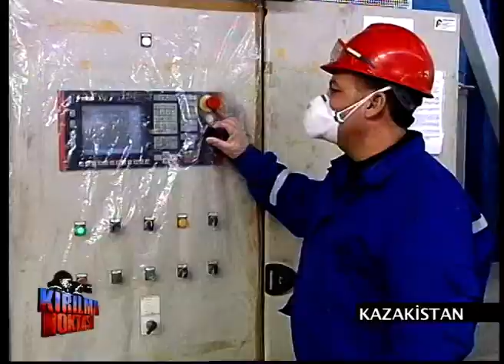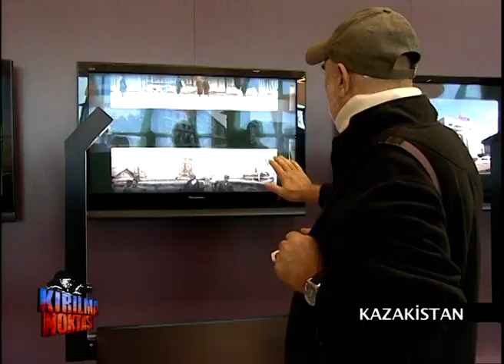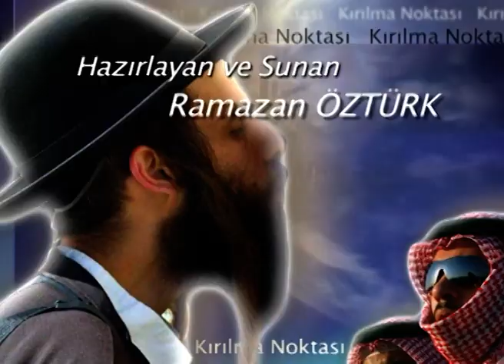Kazakistan | Kırılma Noktası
Orta Asya’nın en geniş topraklarına sahip Kazakistan, Sovyetler Birliği’nin dağılım sürecinde birçok cumhuriyet gibi 1991’de bağımsızlığını ilan etti.
Bu belgeseli çektiğimiz 2009 yılında Kazakistan’ın büyük projelerinden övgüyle söz ettik. Sahip olduğu zengin petrol yatakları, doğalgaz, endüstri potansiyeli ve verimli tarım arazileri gibi kaynakları iyi kullandığını, yabancı sermayeyi cezbettiğini ve uluslararası çapta büyük projelere imza attığını vurguladık. Başkent Alma Ata’yı, bin 400 kilometre uzaklıkta 50-60 bin kişinin yaşadığı küçük bir kasaba olan Astana’ya taşımasının çok önemli bir adım olduğunu söyledik. Çünkü ülkenin bir ucundan diğer ucuna başkent taşımak kolay iş değildi. Dönemin Cumhurbaşkanı Nur Sultan Nazarbayev inat etti ve hayalini gerçekleştirdi. Astana dünyanın en büyük Açıkhava şantiyelerinden birine dönüştü. 10 yıl içinde modern başkentlerinden biri oldu. Tamamlanan ya da devam etmekte olan projelerden birçoğu dünyadaki ‘ilkler’ olarak kabul ediliyordu. Astana’daki bütün projelerin 2030 yılında tamamlanacağı ve 72 milyar dolar harcanacağı hesap ediliyordu. Kazakistan böylece dünyanın kalkınan ilk 10 ülkesinden biri olacaktı. Ancak bir de madalyonun öteki yüzü de vardı. Daha o dönemde Astana’da yaşamak kolay değildi. Dünyanın en pahalı şehirlerinden biri olmuştu. Her şey çok güzel ve lükstü ama bu nimetlerden herkes yararlanamıyordu. O dönemde memurların 600, işçilerin de 300 dolar civarında aylık aldığı ülkede, Astana’da yaşamanın ne kadar zor olduğu daha iyi anlaşılıyordu. Bu durumdan memnun olmayanların içten içe öfkelendiği ama yüksek sesle dillendirmekten koktuğu tepkileri vardı. Özellikle eski Astana’da oturanlar, hızla büyüyen modern şehre göre, bir hayli geri kaldıkları için şikâyetçiydi. Eski şehrin bazı mahalleleri Sovyetler Birliği döneminden kalmaydı. Yollar çamur, halk su ihtiyacını sokak çeşmelerinden sağlıyordu. Nüfusun yüzde 40’nın kırsal kesimde yaşadığı ülkede, yıllar geçtikçe ekonominin şartları da ağırlaştı. Gösterişli projelerin bir kısmı tamamlandı ama halkın büyük bölümünün yaşam koşulları iyileşeceğine daha da kötüye gitti. Aradan geçen yıllar şunu gösterdi ki, sadece gösterişe dayalı şaşalı işler yapmak yetmiyor, halkın yaşam koşullarının iyileştirilmesi, adaletin ve özgürlüğün herkese eşit tanınması gerekiyor. İşte sessiz kalan Kazakistan halkı, içten içe kaynayan bir kazan gibi sonunda patladı. Ders çıkarmak gerekiyor.
Ramazan Öztürk